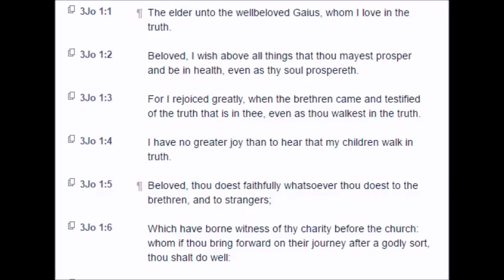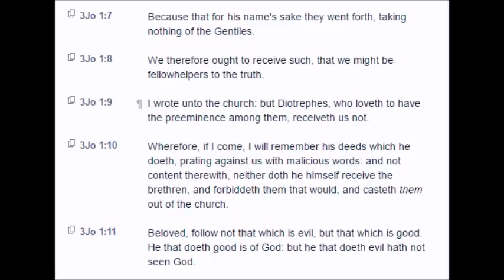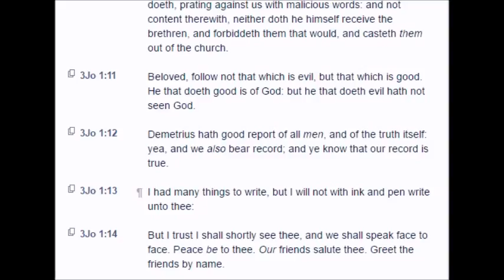3 John (KJV)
The Third Epistle of John (KJV)